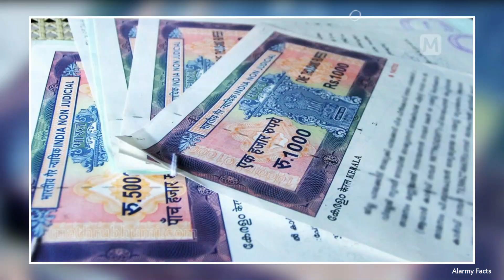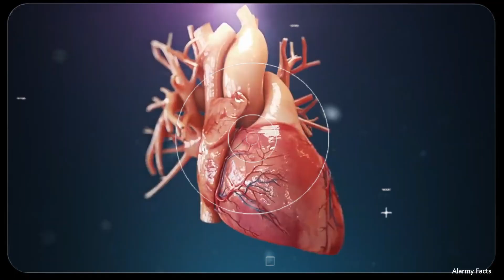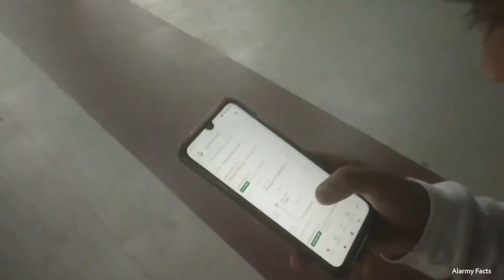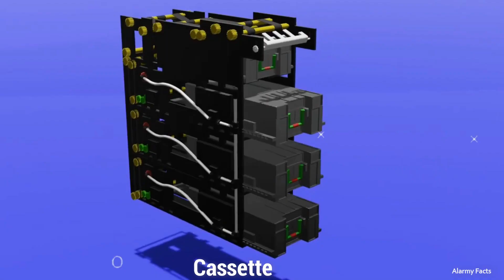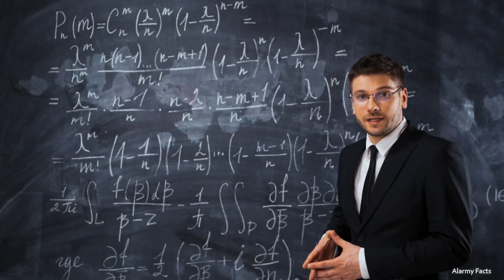इस लड़के पे बिजली का करंट बेअसर क्यों हो जाता है Electric boy | Amazing Facts | Alarmy Facts | Ep#9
Why does this boy's electric current get neutralized?